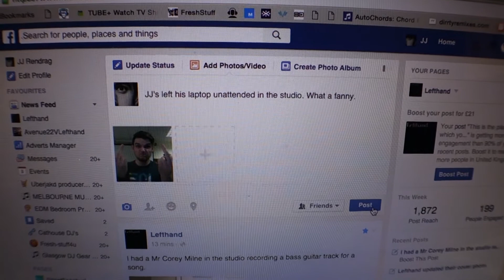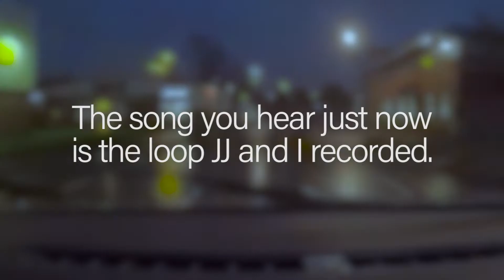Making Music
My friend JJ (also known as DJ/Producer Lefthand) invited me to record a bass track for a song he's currently working on.